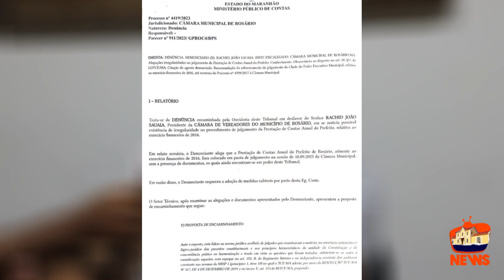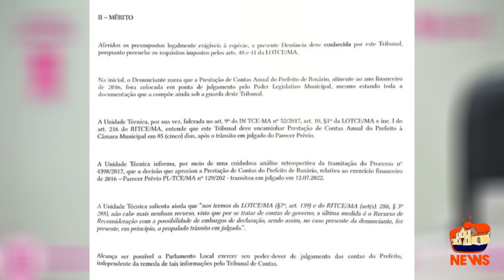DENÚNCIA tenta atrasar processo que julgará as contas da ex prefeita IRLAHI reprovadas pelo TCE.